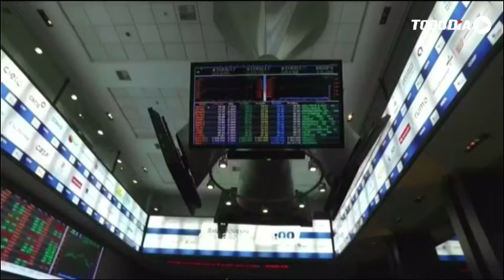PAPO COM O ZARA RAFAEL PÁFARO DEFAVARI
ZARAMELO JR BATE PAPO LEGAL COM RAFAEL PÁFARO DEFAVARI